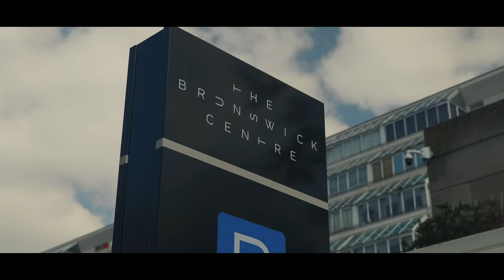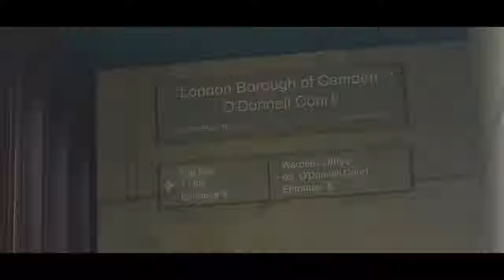The Brunswick Centre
The Brunswick

The Brunswick Centre is a grade II listed residential and shopping centre in Bloomsbury, London, England. It is located between Brunswick Square and Russell Square and is administratively in the London Borough of Camden.

This was the site of a series of Georgian and Victorian terraces, deemed substandard and overcrowded by the council – but almost certainly capable of rehabilitation. The architect Patrick Hodgkinson created a pair of layered terraces consisting of flats with glazed ‘wintergardens’, shops at ground level and car parking below.

Many aspects of the original plan never came to fruition. A third set of flats was proposed for Handel Street in place of the Territorial Army centre; the shopping area was to have been glazed over; the concrete should have been painted cream to match the neighbouring Georgian stucco; and the centre was originally intended as a private development by Marchmont Properties, but Camden council stepped in to take responsibility for the housing. The Brunswick Centre was conceived as a nucleus for the future redevelopment of the entire neighbourhood, which also failed to materialise.

The centre was named after neighbouring Brunswick Square, which was in turn named in honour of Caroline of Brunswick, who was Princess of Wales from 1795 and Queen consort from the accession of George IV in January 1820 until her death in August 1821.

Despite the many mutations, the Brunswick Centre is reckoned an architectural success and was grade II listed in 2000. The Brunswick (as the centre is now styled) has since been redeveloped by Allied London Properties, with its shops branded as ‘Bloomsbury’s high street’. A purpose built Waitrose supermarket closes off one end of the radically transformed retail and restaurant area.

The Curzon Bloomsbury (for a long while known as the Renoir) was built as an integral part of the Brunswick Centre, on its eastern edge. The Curzon specialises in world cinema and documentaries.

When Thomas Coram’s foundling hospital was pulled down in the 1920s its archive was relocated to 40 Brunswick Square. The Foundling Museum’s collection includes works of art by Hogarth, Gainsborough and Reynolds as well as social history objects relating to London’s first children’s home.

Brunswick Square Gardens were re-landscaped in 2002/3 and given new railings, paths and seating. The gardens’ Brunswick Plane is reputed to be the capital’s second oldest London plane and was designated a Great Tree of London in 2009.

Brunswick Square is mentioned (eleven times) in Jane Austen’s Emma as the home of the protagonist’s sister Isabella.
The actress and comedian Catherine Tate was brought up in one of the Brunswick Centre’s council flats.